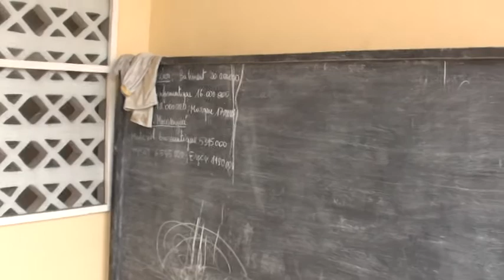Le camp de la raffinerie ou on habiter Août 2011 souvenir d enfance